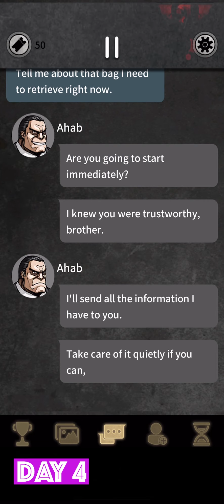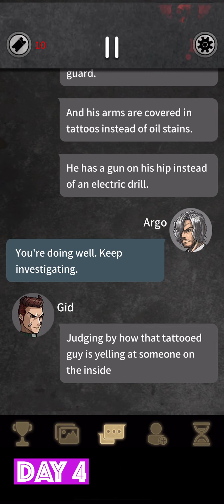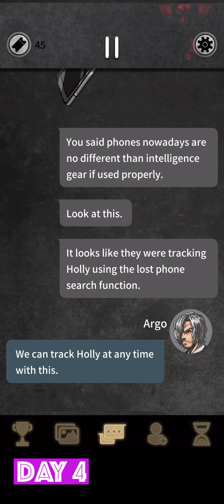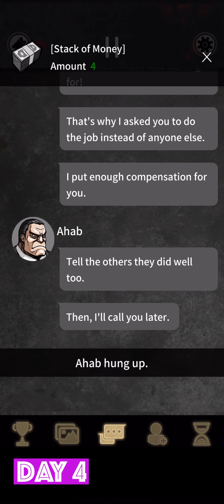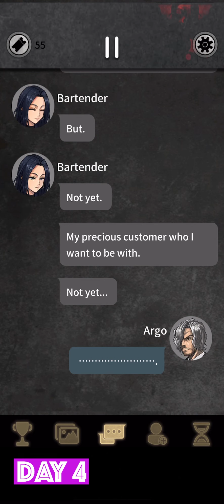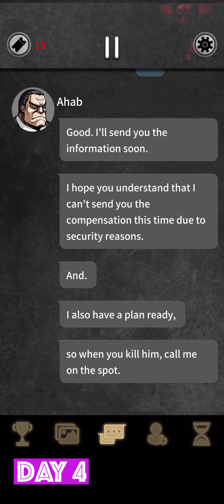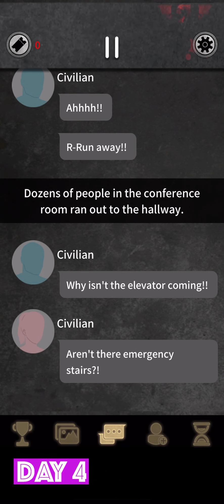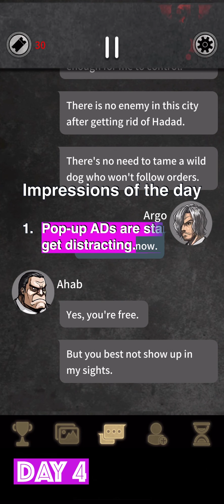Argo's Choice - Review 4/5, Game Play Walkthrough No Commentary 4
Provider: Buff Studio Co.Ltd.
Release Date: March 17, 2021
Age Rating: 12+